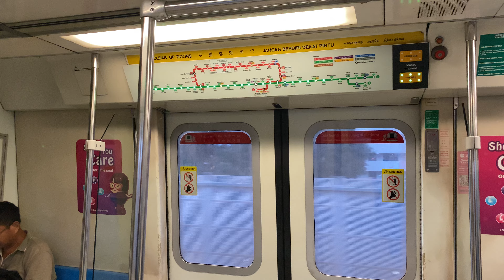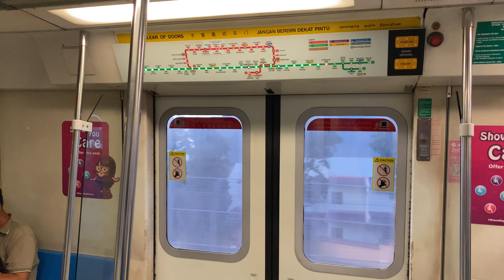[SMRT] [Retired] [FINAL NSEWL RUN] Siemens C651 [213/214] - Bedok » Kembangan (EWL)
[SMRT] Siemens C651 [213/214] - Bedok » Kembangan (EWL)

UPDATE: This happened to be the very last revenue service trip the train had run on.

ROLLING STOCK: Siemens Aktiengesellschaft C651
EMU: 213/214
SLOT: 354
LINE: East-West Line
ROUTE: EW5 Bedok » EW6 Kembangan
DESTINATION: EW33 Tuas Link (2)

Filming Gears
iPhone 11